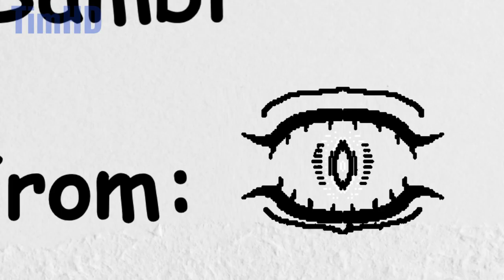The New Beginning - (Dave & Bambi Season 2: Comic Dub)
After the rival war, Dave &Bambi became friends with David & Bambino. Now everything is peace.

*but except for. *

Credits:
Emma Twincident by Sakuryaw
Alternate by @wildy1233
Special thanks to @therealb3 fo Vessel Music
Creator d&b @MoldyGangstaHero
Gapple @SkyFactorial & @Lancey170